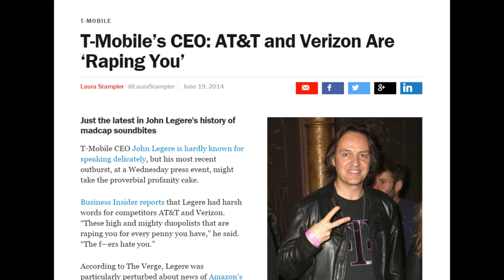The Power of Speech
Thanks for your amazing likes, comments, and follows!

Computer built by ProBuiltSystems. Amazing guys who make amazing machines, legit. Check em out!